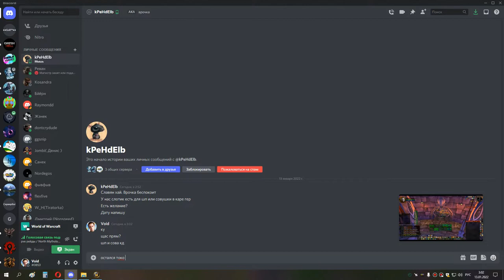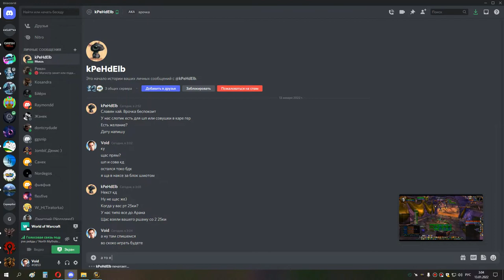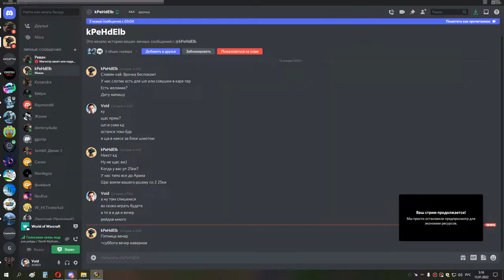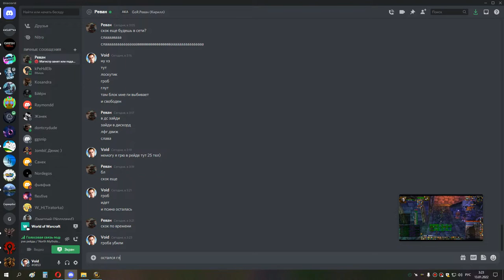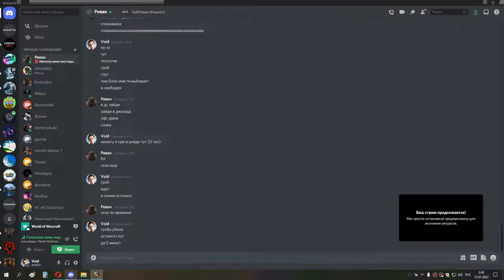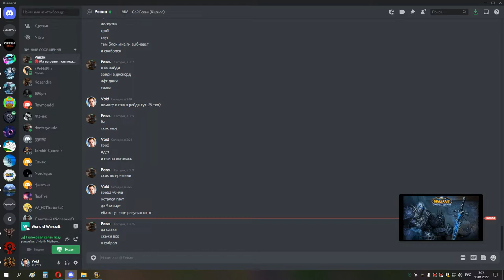ульда 25 и накс за шмотом на блока хпал 12 01 22